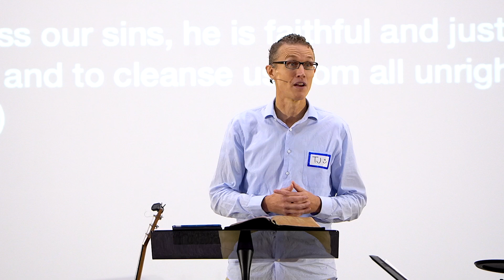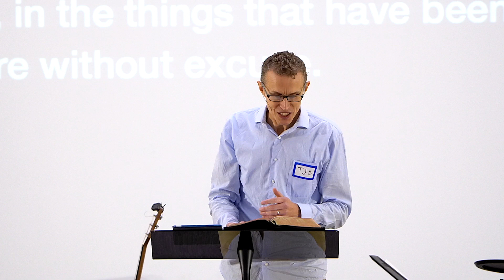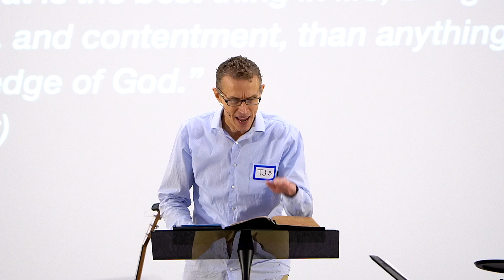September 29 | Redeemer Sermons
In this video, Pastor TJ Smith preaches a sermon from 2 Peter: 1:1–4, titled ”The Extraordinary Grace of God’s Salvation.”